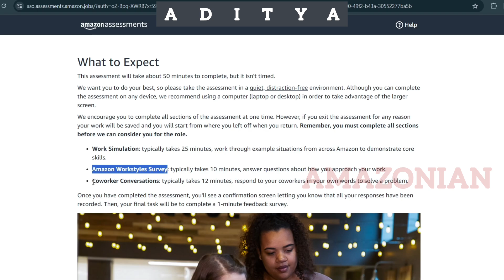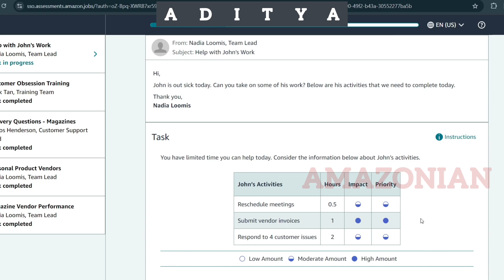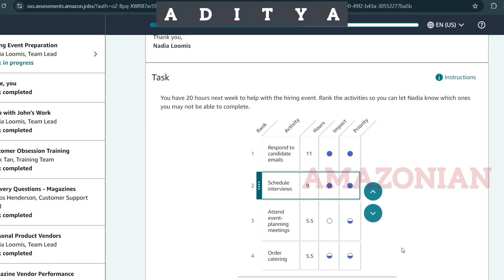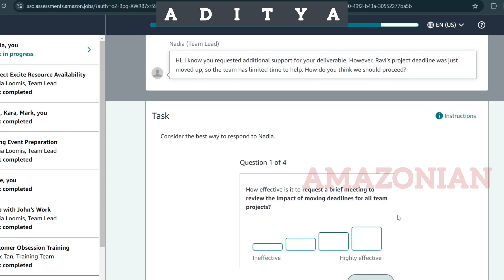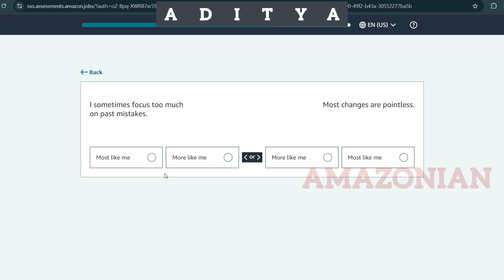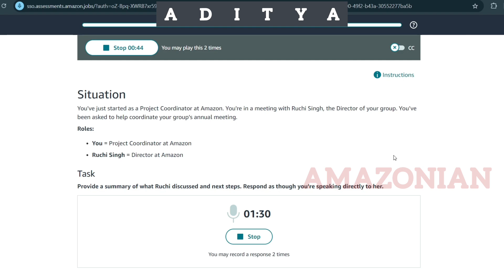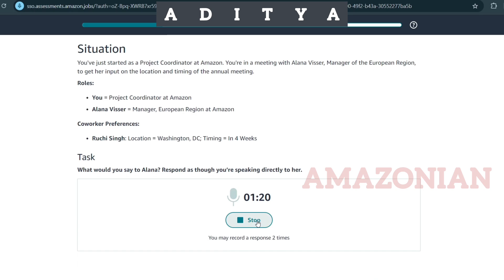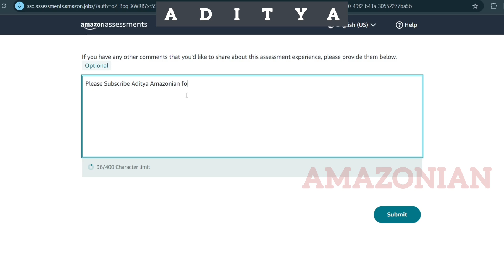Amazon ML Data AWS Bedrock Associate | Complete Assessment Test | New Pattern Round | 2024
All The Roles PDFs Available With Answers, 90-95% Questions will come in the Test That's why it's paid.

You can easily buy the PDFs from my website and start preparing for your assessment..👇👇

🎗️ Apply Link:-👇👇 ( VCS ) Amazon

🎗️ Apply Link:- ( HIREPRO ) AMAZON